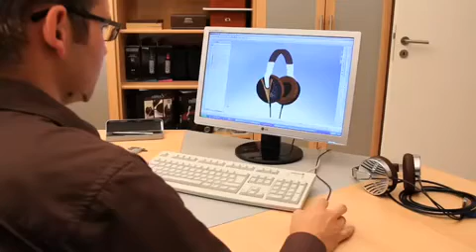Технологии наушников Ultrasone Edition 8 (русский язык)